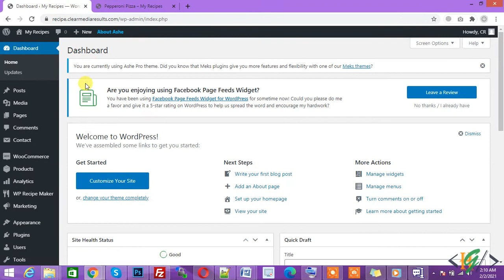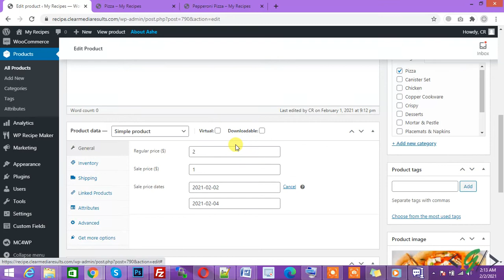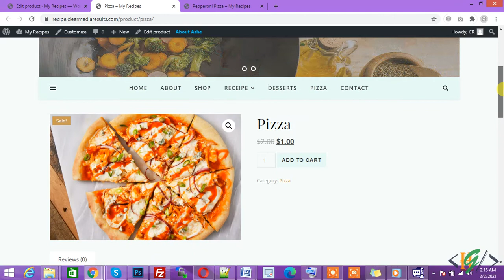How to add Sale on Product in Woocommerce wordpress website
In this video you will watch that how to add Sale on Products in Woocommerce wordpress website